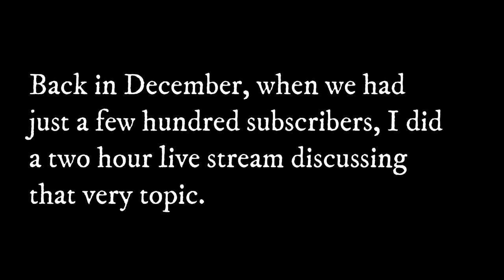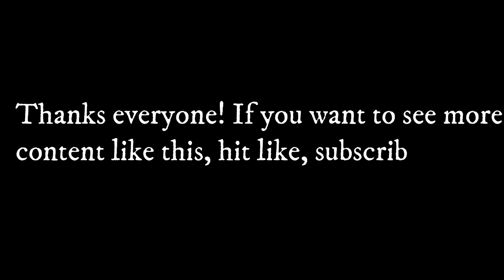HAMILTON - The Real History Behind the Musical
I've had a bunch of requests to do a video talking about the history behind the hit musical Hamilton.  I did a 2 hour live stream discussing the life of Alexander Hamilton last December when this channel only had a few hundred subscribers.  With a tiny bit of editing, here is that original stream.

Tier 6 - John Molden, Mike Tasset, Insane, Ziv, Finn Haines, Han Pol

Tier 4 - Samuel Enns, Brenden Woodhull, Graham Brown, Sandor Nagy, Derek Wohl, Odins Martyr, Charles Grist, Adam Telladira